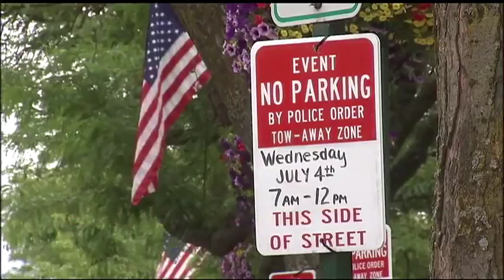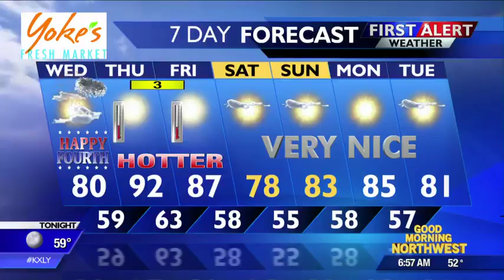Morning Sprint for July 4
KXLY4's GMNW team has your Morning Sprint for Wednesday, July 4.